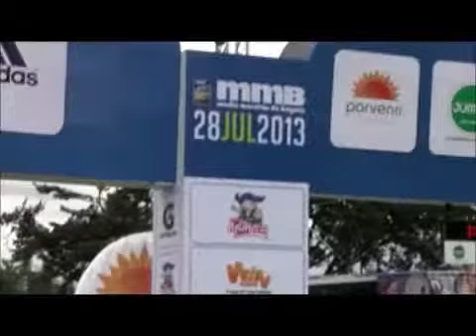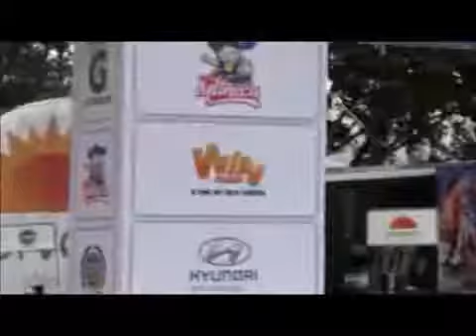Salida y Llegada XIV Medio Maratón de Bogotá - Ellas y Ellos Los Protagonistas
A las 9:23 de la mañana, se dió inicio del XIV Medio Maratón de Bogotá, primero arrancaron las damas, luego los varones y media hora después de haber salido los 21 kms, se dio la salida para los 10 kms, desde el mismo comienzo de la prueba de los 21. el dominio fue para los atletas africanos, especialmente los kenianos, que manejaron la prueba a su antoj, imponiendo ritmos suaves o más ligeros, el mejor colombiano sin lugar a dudas y que esta en un excelente nivel es Alirio Carrasco, se ubico en el 6º lugar; en damas, sucede algo similar, la mejor latina, fue la peruana Filomena Chepchichir ubicada en el 4º lugar y Carolina Tabares de Colombia en el 7º lugar, el ganador en Varones fue Geoffrey Kipsang con tiempo de 1:03:46, seguido de Peter Kirui a 1:03 del ganador y el tercero Kiplimo Kimutai a 1:29, en damas la ganadora fue Priscah Jeptoo con tiempo de 1:12:24, la segunda Inés Melchor a 1:32 y la tercera para Amane Gobena a más de 2 mintus de la ganadora.